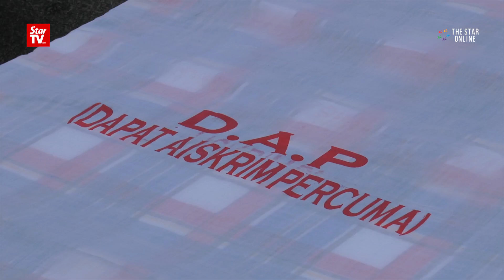High number of massage parlours in Selangor rubs Jamal Yunos the wrong way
Sungai Besar Umno division chief Datuk Seri Jamal Yunos once again created a scene outside the Selangor state secretariat building with a protest against the number of massage parlours in the state on Wednesday.